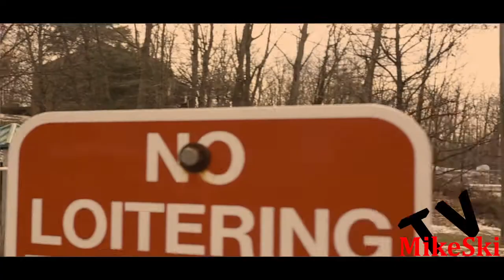M.O.E. "DOPE" FREESTYLE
'DOPE"  FREESTYLE